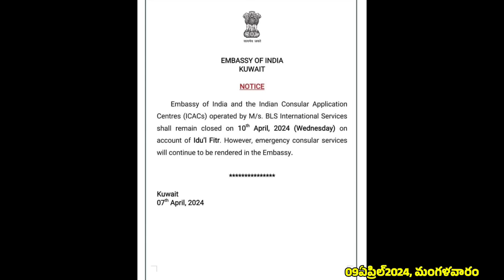9 PM | Srinadha Reddy Mittapalli | 09APRIL 2024 |కువైట్ ఇండియా ముఖ్యాంశాలు | kuwait news in telugu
SRINADHAREDDY MITTAPALLI యూట్యూబ్ ఛానల్ కి స్వాగతం.

⭐⭐ఈ  వాట్సాప్ లో మీరు మెసేజ్ పెట్టిన తరువాత యూట్యూబ్ లో ఈరోజుటి వీడియో కింద కామెంట్స్ లో మీ మొబైల్ నెంబర్ లాస్ట్ 4 నెంబర్లను టైప్ చేసి పెట్టగలరు అప్పుడే మీకు రిప్లై వస్తుంది.
🚫ముక్యగమనిక: ఈ నంబర్ కి కాల్స్ రావు. 🤳

Hi ఫ్రెండ్స్,
మీరు మన ఛానల్ updates ని వాట్సప్ ఛానల్ ద్వారా వెంటనే పొందడానికి మన ఛానల్ ని ఈ link క్లిక్ చేసి ఫాలో అవ్వగలరు

Fk Jewellers application link
Fk జ్యువెలర్స్ అప్లికేషన్ లింక్:

భారత్ కార్గో సర్వీసు నంబర్స్ :    98006541
                                                        51151605

1. కోవిషిల్డ్ వాక్సిన్ వేసుకున్నవాళ్ళు కువైట్ వెబ్సైటులో నమోదుకోసం  లింక్

2. కోవిషిల్డ్ వాక్సిన్ వేసుకున్నవాళ్ళు కువైట్ వెబ్సైటులో నమోదు అప్డేట్ (update) కోసం లింక్